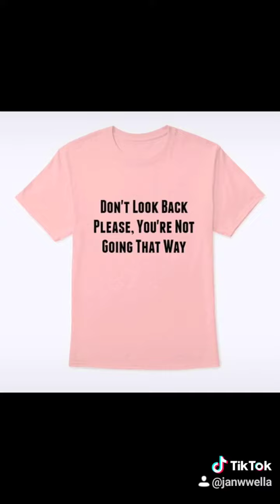December 8, 2020